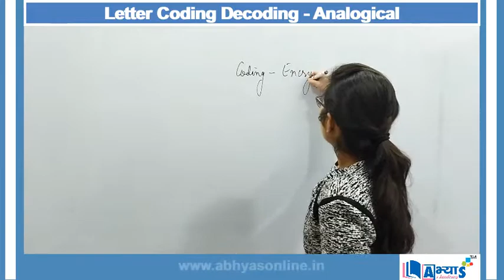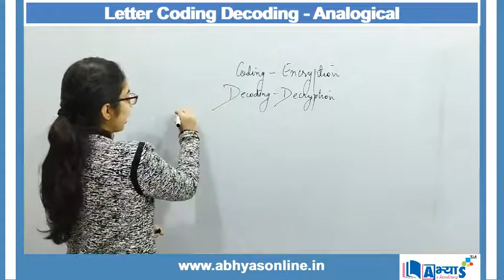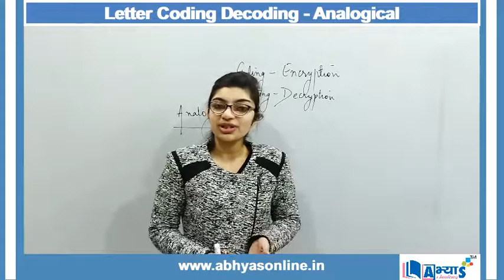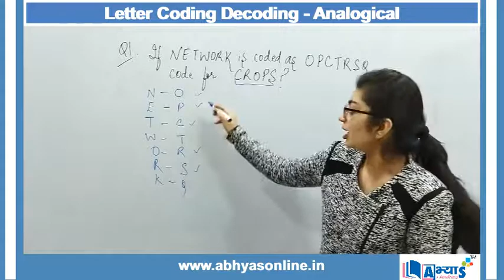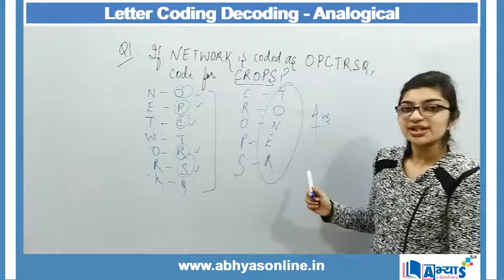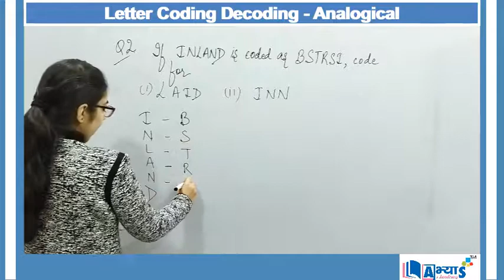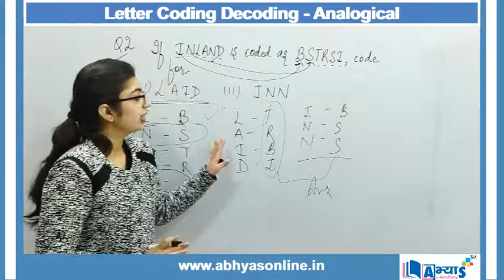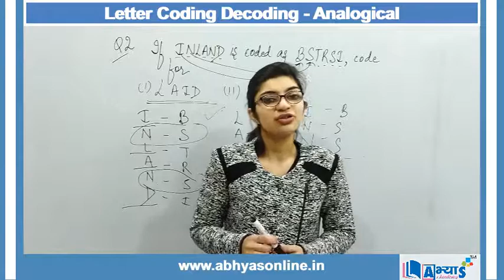Letter Coding Decoding - Analogical (A / अ) | Verbal Reasoning | Mrinal | Abhyas | abhyasonline.in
Number Coding Decoding - Analogical Coding with Numerical Digits:  Analogical coding with numerical digits involves the method of coding where the letters of alphabets are allotted numerical values and the pattern of coding is based on the analogy of the example given in the question. There are no set of principles or  patterns involved. Candidates are required to study the examples given before getting started with the exercise.

संख्या कोडिंग डिकोडिंग - न्यूमेरिकल अंकों के साथ एनालॉग कोडिंग: संख्यात्मक अंकों के साथ एनालॉग कोडिंग में कोडिंग की विधि शामिल होती है जहां अक्षर के अंकों को संख्यात्मक मान आवंटित किए जाते हैं और कोडिंग का पैटर्न प्रश्न में दिए गए उदाहरण के सादृश्य पर आधारित होता है। इसमें सिद्धांतों या प्रतिमानों का कोई समूह शामिल नहीं है। अभ्यर्थियों को अभ्यास के साथ शुरुआत करने से पहले दिए गए उदाहरणों का अध्ययन करना आवश्यक है।